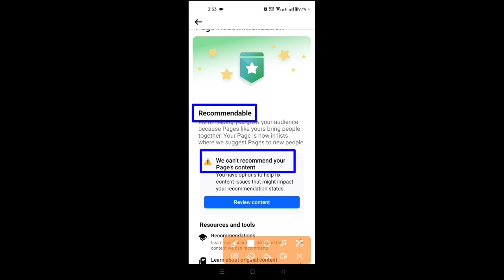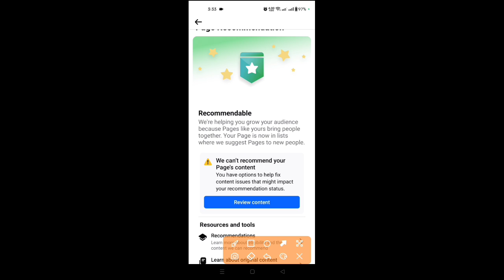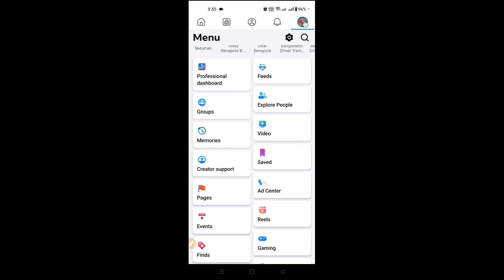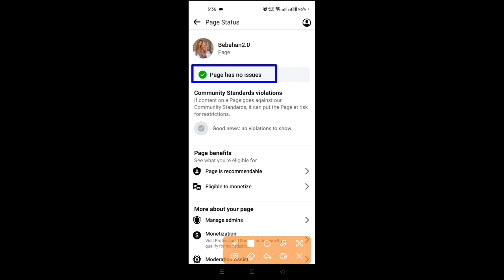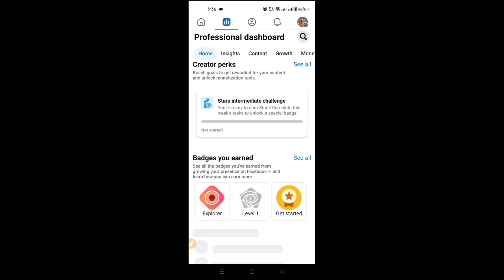We Can't Recommend Your Page's Content on Facebook | Facebook Policy Issue Remove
We Can't Recommend Your Page's Content on Facebook | Facebook Policy Issue Remove @TechnicalZiko
In this video, we delve into the reasons why Facebook may not recommend your page's content. We explore the platform's guidelines, the importance of adhering to community standards, and the impact of engagement metrics on content visibility. Join us as we provide insights and strategies to enhance your page's performance and increase its chances of being recommended by Facebook.

We Can't Recommend Your Page's Content on Facebook,
facebook business page,
facebook page not recommendable,
facebook page recommendation,
facebook ads,
facebook page recommendation flagged content,
facebook content not recommended,
how to connect instagram to facebook page,
why facebook business pages don't owrk,
why facebook buisness pages don't owrk,
not recommended facebook page,
facebook flagged content,
how to reset facebook recommendations on watch page,
how to fix not recommendable on facebook,
Not recommendable,
Admins with a history of violating Community Standards,
Page is focused on civics,
Pages with a history of violating Community Standards Content is clickbait,